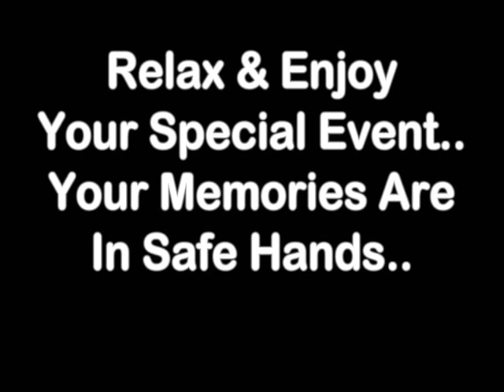Glasgow Top 10 Photographers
Looking for the best Photographers in Glasgow?

All of the Glasgow Photographers featured on this site have built up a reputation of exceptional quality.